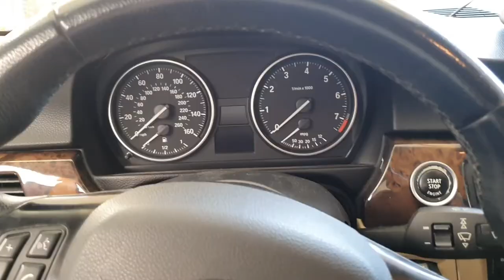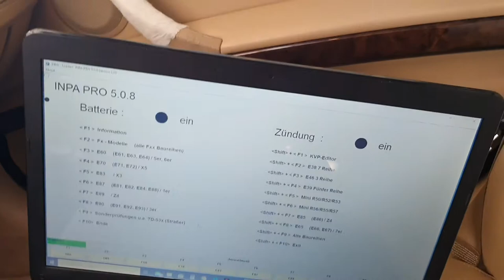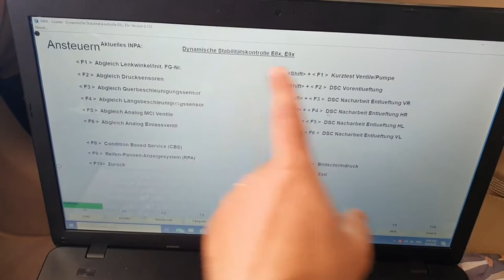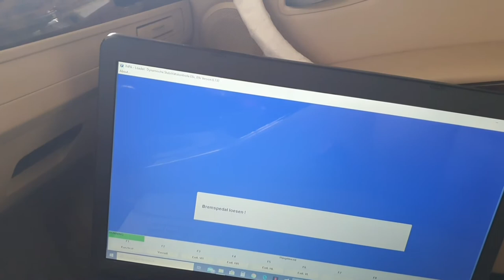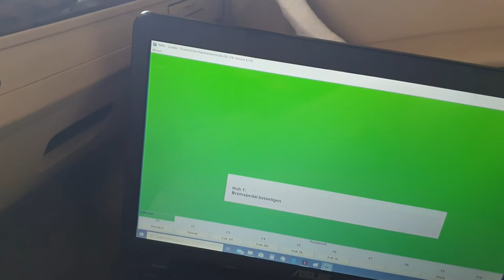How to flush and bleed brake system on a BMW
WarpDriveM
67583 Guntersblum